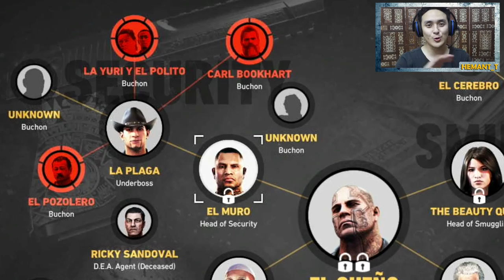Ghost Recon Wildlands (Hindi) 4 Player Co-Op #14 "CARL BOOKHART" (PS4 Gameplay)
Today We are playing Tom Clancy's Ghost Recon Wildlands, on the playstation 4, This is the standard edition.
CARL BOOKHART's missions - The Outpost, The Deserter, Kill Carl Bookhart

Headphone/Mic - Turtle Beach P12